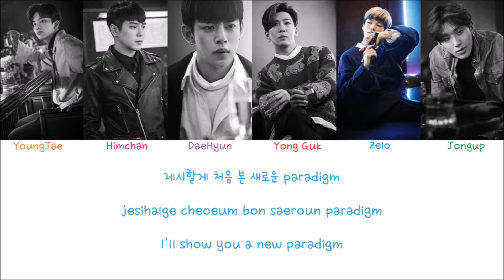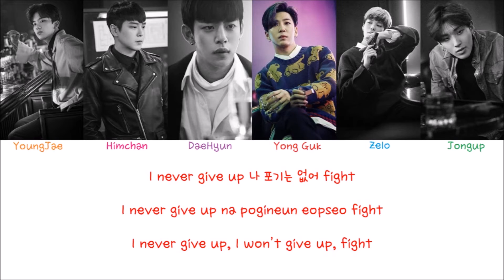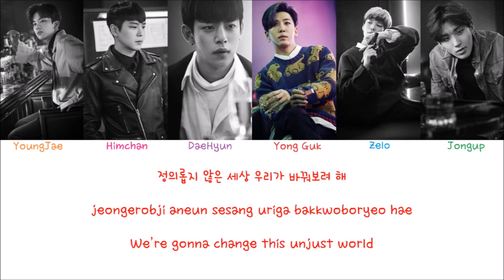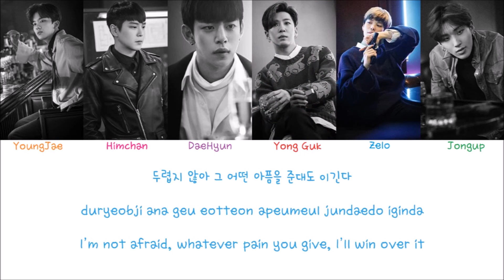B.A.P - Kingdom (Kor Ver.) (Color coded lyrics Han|Rom|Eng)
I’m not the one who have translated the lyrics. All rights regarding translation go to colorcodedlyrics.com which is the side I mostly used to find the lyrics. Some parts may be different, like the color coding and adlibs, and that is because I’ve done those myself.